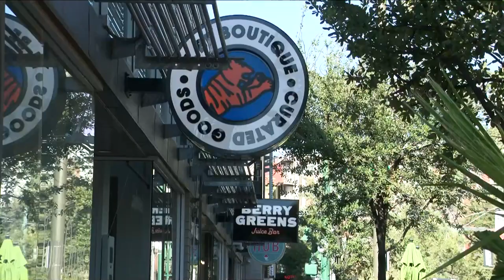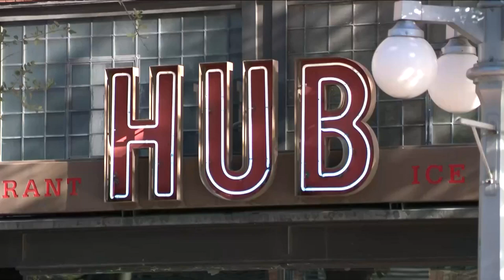11 Reasons: Downtown Tucson grabs world's attention after revitalization